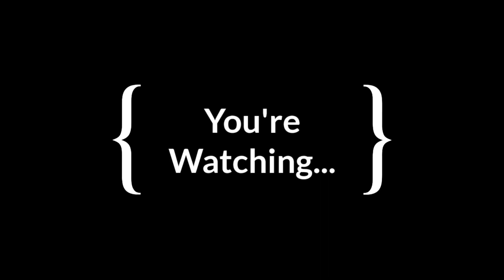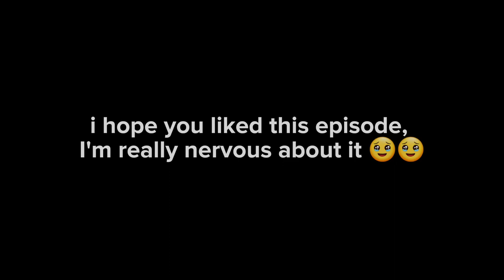Creciendo || Episode 1: "Same School, New Faces!" || Gacha Club Series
Episode 1: “Same School, New Faces”

We introduce the main characters and how Talented Middle works, and we follow Via and their friend group as the new kid, Reese, is being accommodated to their new school peers, seemingly being different from the rest. Valencia doesn't like that.

Credits:
Writers -
me lolz

Background Designers -
me lolz

Editor -
me lolz

editors note: oh my fucking god. it's finally out. i cant believe it only took me, what? 3ish 4ish months? thats shorter than the DMF finale took LMAO, but i would just like to thank everyone who supported me with this series, even back when it was just a concept. I love all of you guys so much, and i cant wait for you all to see more!! this is just the first out of many! 🫶 fun fact. the dmf finale was posted exactly a year ago from today. crazy right?

some clarifying things:
- Maunlaud is a made up world created by @heartytea5694
- Ronnie got held back in gym class last year due to not actually going, so they have to retake the 7th grade gym class. Ronnie is an 8th grader
- Valencia code switches to spanish when angry, or talking about someone under her breathe.

In case you guys didn't know i have 3 Other channels!!

Apps I use to Edit are:
Kinemaster Pro
Power Director pro
Filmora Go(For FX)
CapCut (For FX)

I'm using my Tik Tok now! Follow me there! :D

Twitter :) idk what I do with this but follow 👍🏽

Tumblr!! I never post on this!